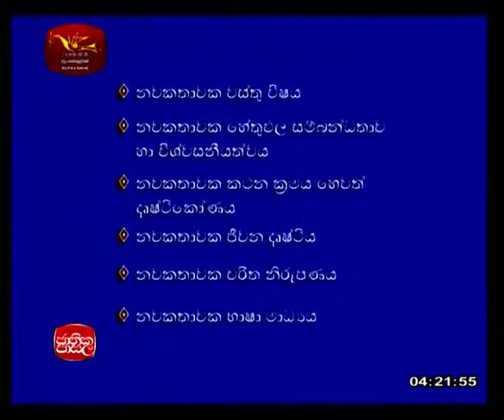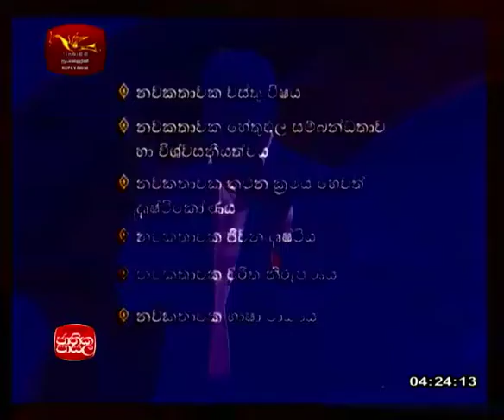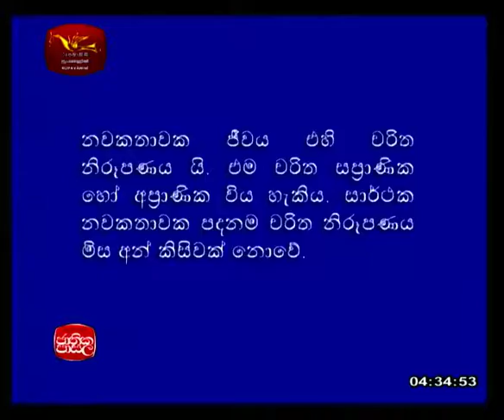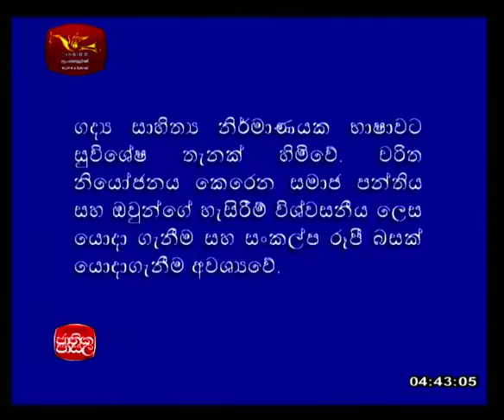Jathika Pasala AL Political Science 2015 Lesson 22